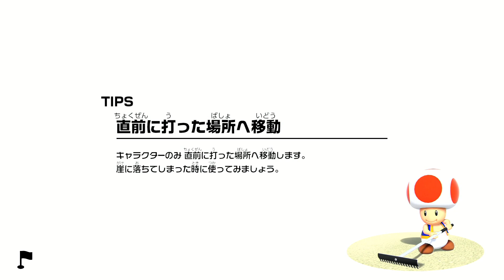男のプライドを賭けてとりっぴぃと愛の戦士のスピードゴルフ対決！！【マリオゴルフスーパーラッシュ】